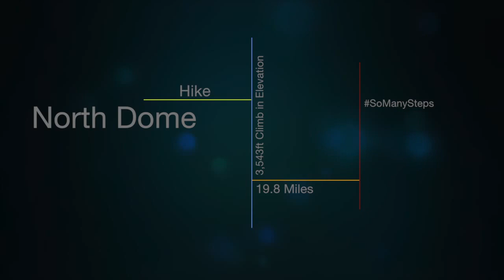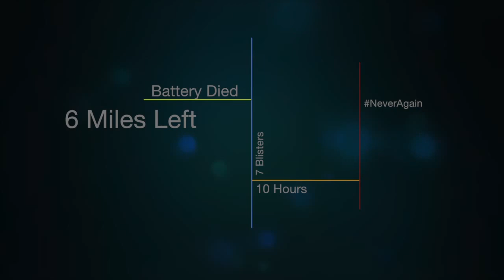North Dome Hike 2016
This video is about North Dome Hike